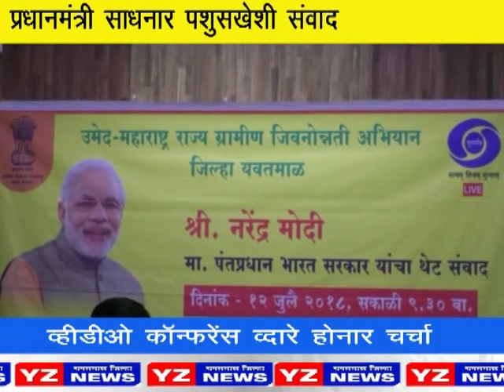Yz News Yavatmal प्रधानमंत्री साधणार घाटंजीच्या पशुसखी शी संवाद,वी सी द्वारे होणार चर्चा,